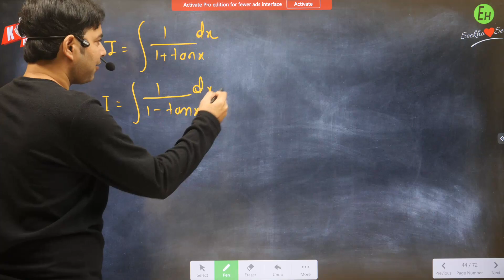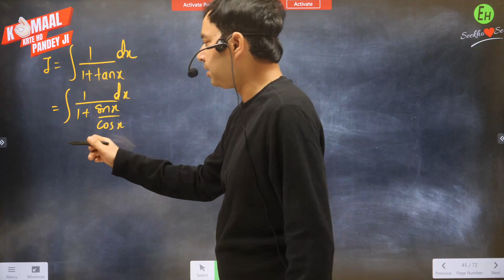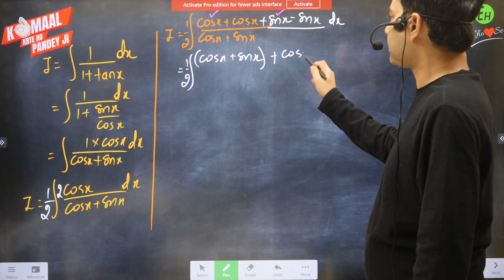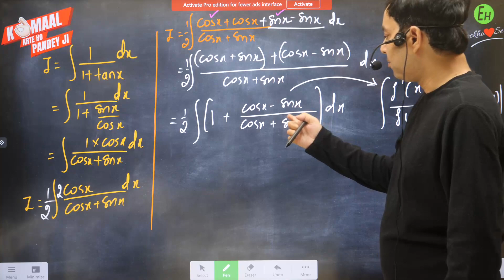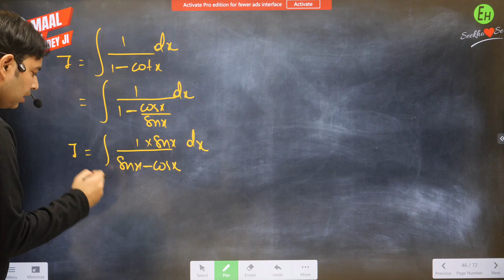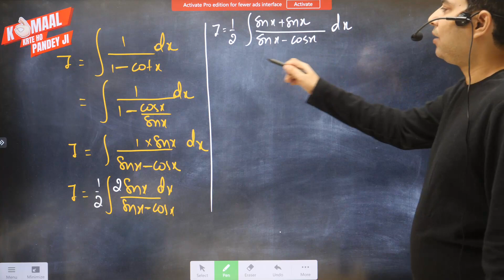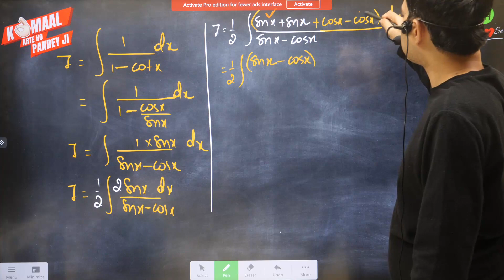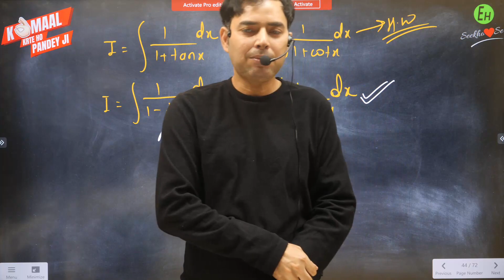Integration | Class 12 Maths | Ep 04 | Rajiv sir Eduhap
=-=-=-=-=-=--=-=- AND START YOUR LEARNING JOURNEY TODAY -=-=-=-=-=-=-=-=-=-=-=
BATCH DETAILS
               VISION FOR CLASS 11 SCIENCE - JUST @ 999/-*
                    For Physics, Chemistry, Biology & Math.

Indis's Most Affordable And Admired Courses For High School Students Providing Holistic Preparation
=-=-=-=-=-=-=-=- ALONG WITH FIRST-CLASS FREE FOR ALL STUDY MATERIALS -=-=-=-=-=-=-=-=
(Weekly Test & Premium Notes Included In The Above Courses)

And A Hoard Of Additional Features Available In Courses
SMS (Student Name) (Class) To 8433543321
                                    OR

Here at Eduhap Our Focus Is To Provide Best Quality Education To All Students From India And Across The Globe.
FOR UPDATES JOIN US ON TELEGRAM GROUP:
EDUMANSCLUB